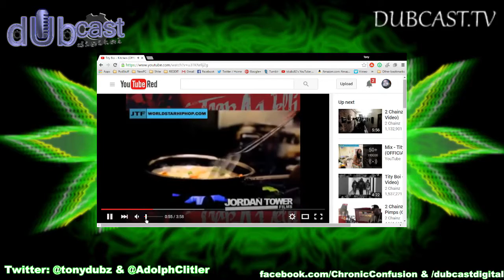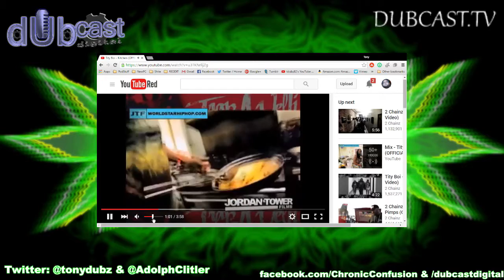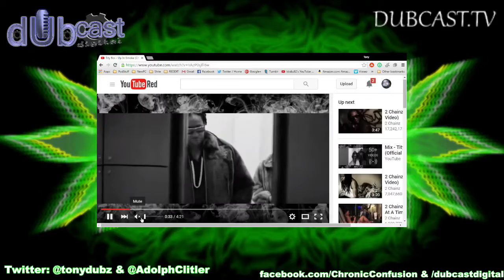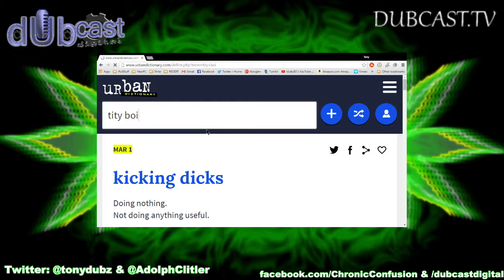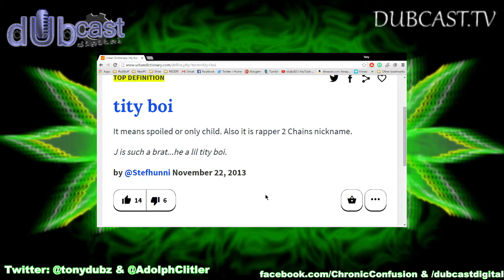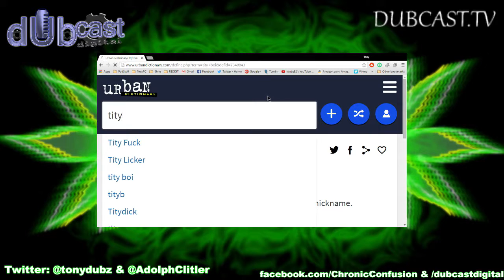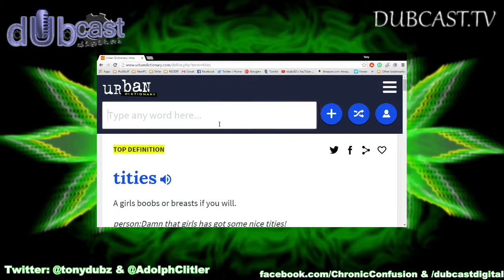Tityboi Vs Titydick from Chronic Confusion ep29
In this Quick Rip Tony and Cody learn about Tityboi & Titydick!